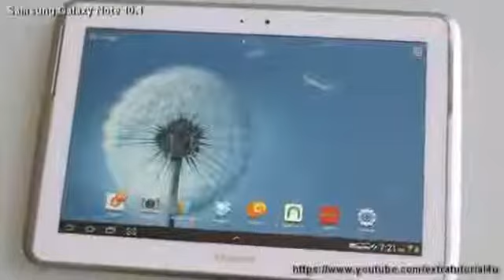Samsung Galaxy Note 101 The Premium Suit 4.1 Upgrade with More benefits291